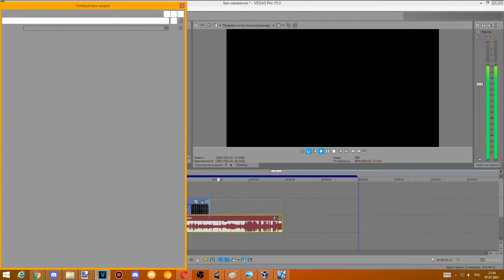[TENNI˜1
30 second tennis rematch round 12